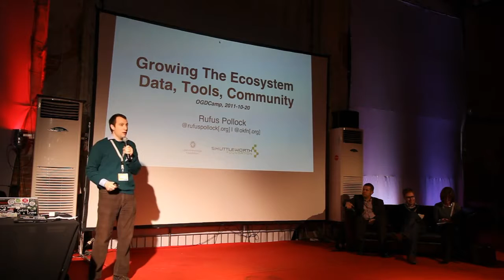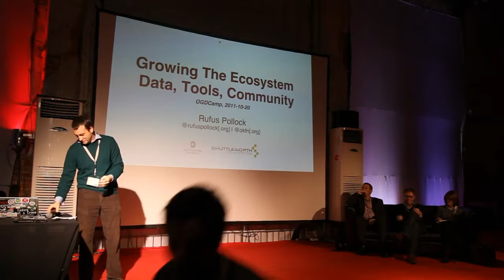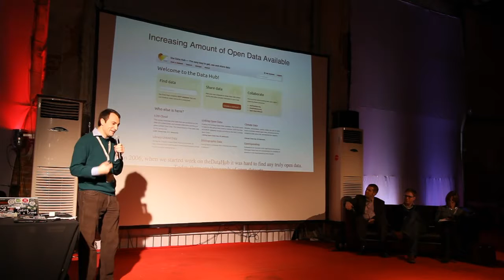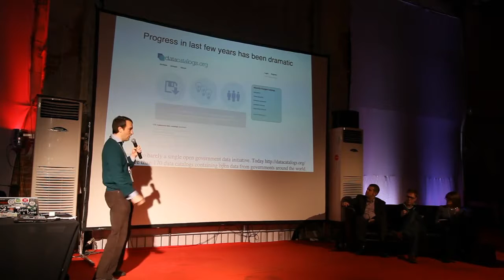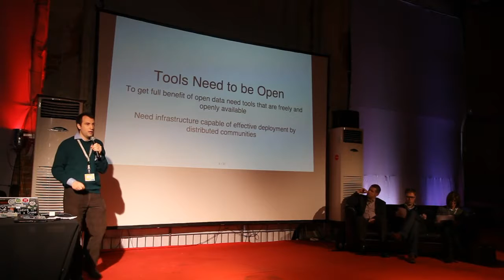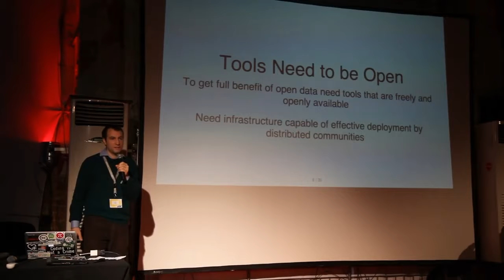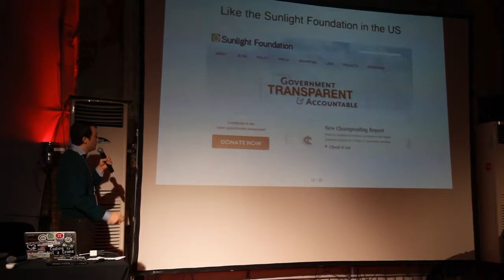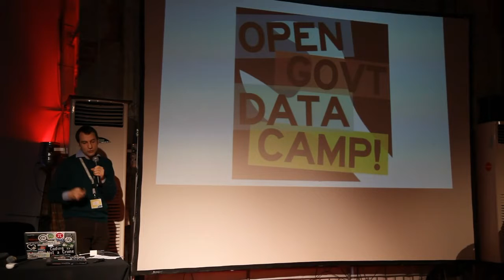OGDCamp2011 Open Government Data Camp 2011 Rufus Pollock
Open Government Data Camp 2011